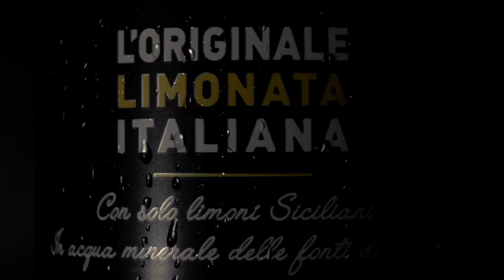Lemon Soda | Cinematic Video | Lemon Soda B-roll | Ynk Visuals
Lemon Soda cinematic B-roll. (not official)

-GEAR USED--

camera: sony a7iii
lens: 28-70 kit lens
lights: neewer softbox, aputure mc
tripod: neewer 3-1 tripod
slider: neewer 60cm slider
water spray bottle and fish line.

-FOLLOW ME-

-catch my recent video-